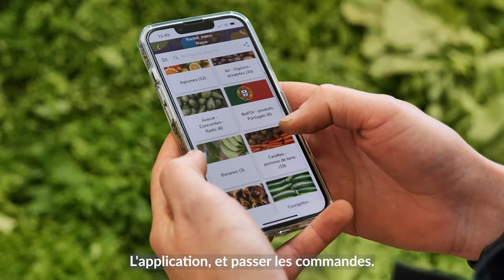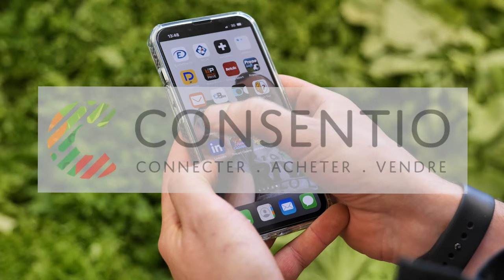Success story - Supermarché E. Leclerc de Barjouville